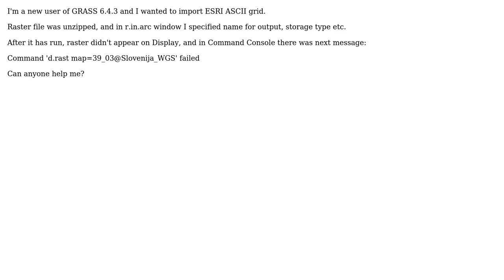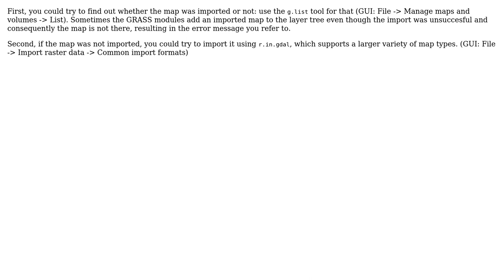GIS: GRASS failed to import ESRI ASCII grid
With thanks & praise to God, and with thanks to the many people who have made this project possible! | Content (except music & images) licensed under CC BY-SA | Music | Images & others | With thanks to user PolyGeo user HarriKoo user geof and the Stack Exchange Network Trademarks are property of their respective owners. You are responsible for your own actions.